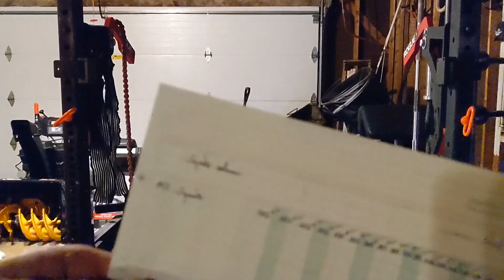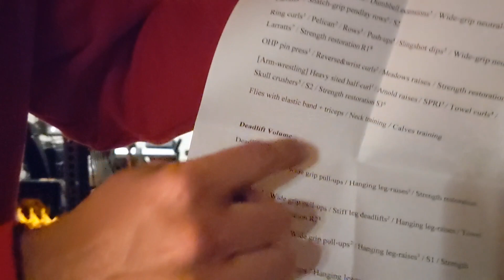Hypertrophy Q&A #5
0:00 Frenchman blabbers
0:52 Best way to combine squat and deadlift volume & intensity work
4:33 Getting a big back doing only pullups and deadlifts? Rows are against my religion
3:27 How often to train abs per week & How to get the "deep" cut abs
6:34 Youtuber advice about keeping OHP in 12-15 rep range, Benching in 8-12 rep range
7:56 Close grip bench in lieu of skullcrushers
9:51 Getting that first pullup, feeling fatigued doing them later in the workout
12:05 How did NH get big, getting massive arms
13:07 Getting more pull-ups
14:13 Maximizing tonnage in the posterior chain with a pullup bar, dip bars, and light kettlebells
15:44 NH shouts out a man named Zarif
15:44 Exercise rotation, fatigue management, Upper A/B/C
18:55 Maximum recoverable volume and overreaching
19:27 Supersetting, workout quality & time
21:05 Tracking weight and reps with evolving rep ranges
22:50 NH's zodiac killer workout log
24:50 Recovering from a six day split (NH novice roast)
26:45 Angus thanks NH and NH blushes
27:04 One arm cable rows & other one arm workouts at home
28:12 Are men better than women at building muscle? Androgen receptors (NH is getting cancelled)
30:39 Click
31:33 Ballsack Lopez, scapular retraction & greasing the groove
32:27 Front levers vs. pullovers
33:01 Jawline aesthetics
34:43 Pre-fatigue & compound movements